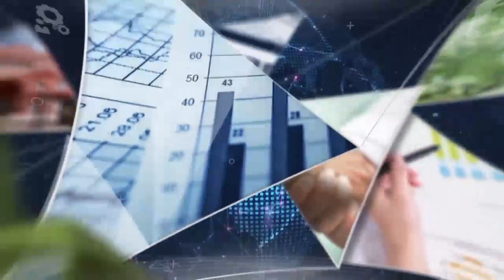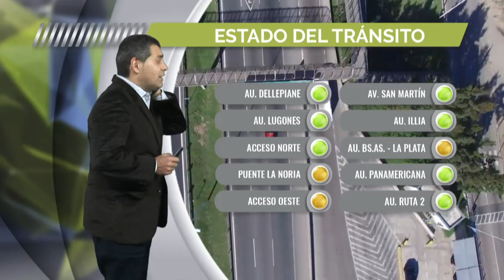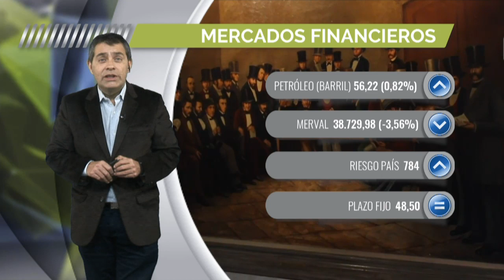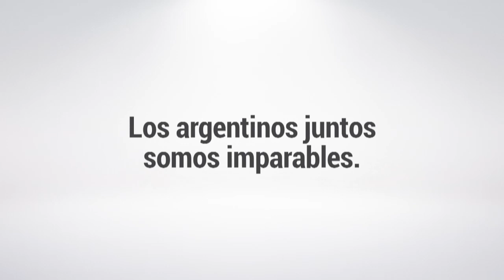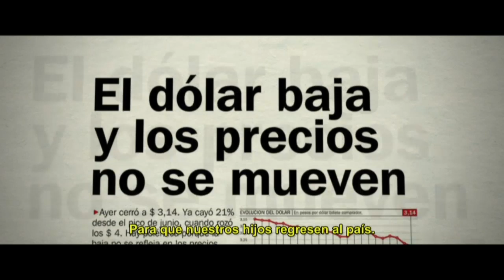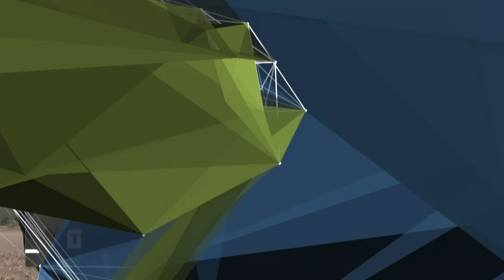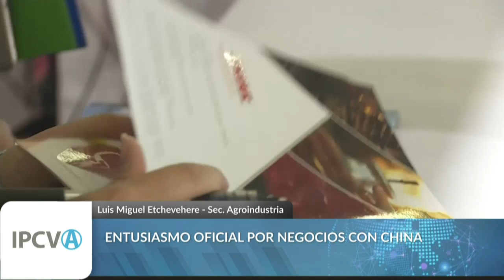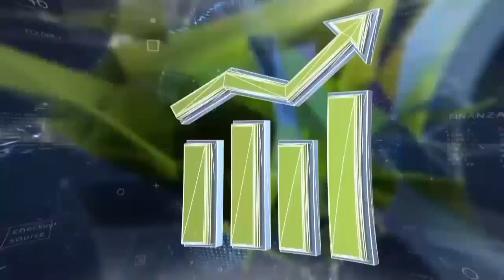CHACRA TV NOTICIAS PRIMERA INFORMACIÓN 23-07-19